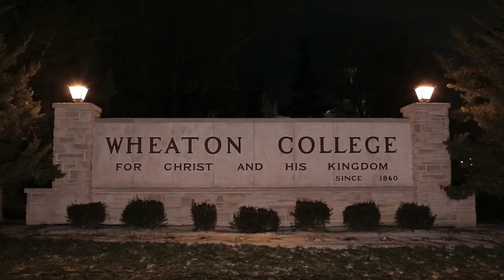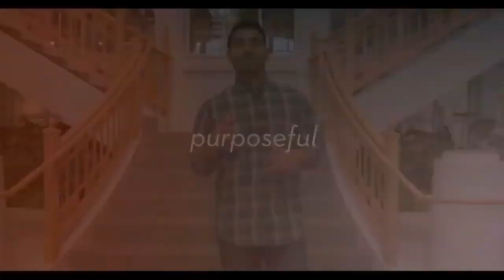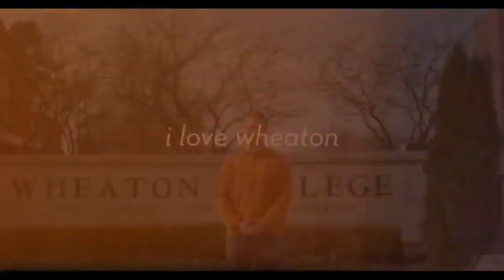Wheaton versus St. John's (Minn.) - NCAA Division III Playoffs, December 7, 2019